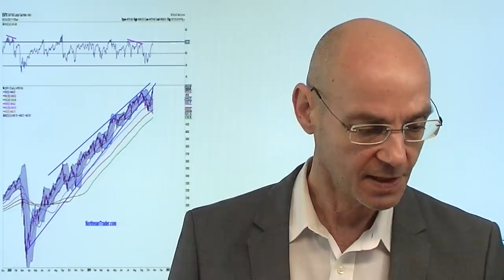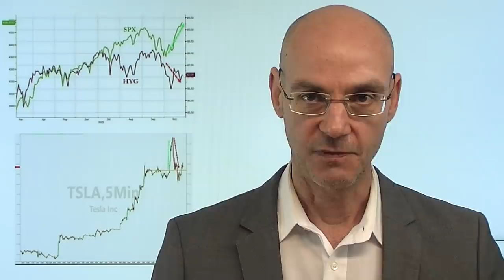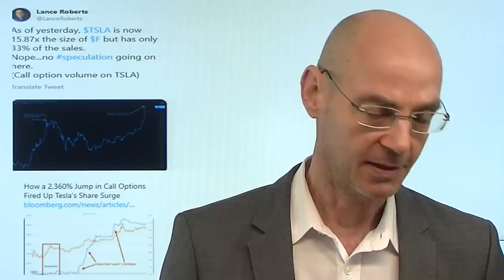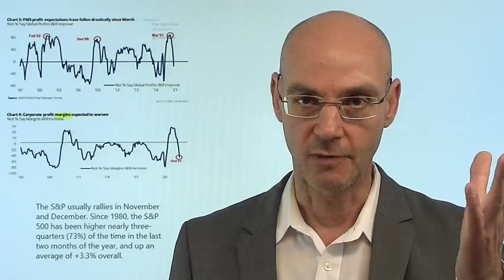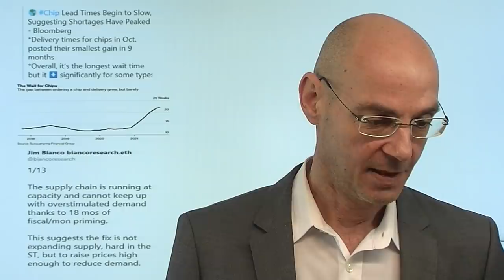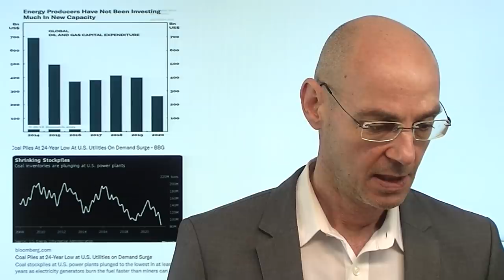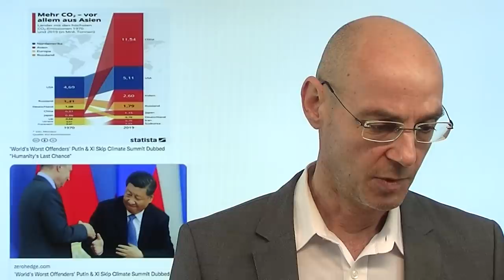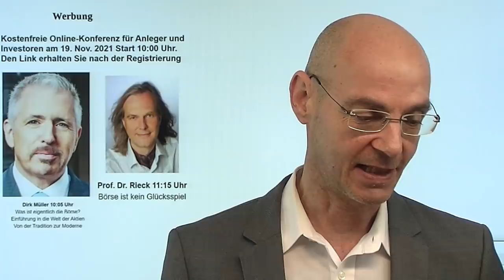Kommt die Stunde der Bären? Videoausblick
Hinweise aus Video:
1. Investing Day für Anleger & Investoren - hier kostenfrei und unverbindlich anmelden:

2. Artikel "Importpreise mit stärkstem Zuwachs seit 1981 – Gaspreis-Explosion Hauptgrund"

Fast täglich neue Allzeithochs beim S&P 500 und den anderen Aktienindizes - aber kommt jetzt eine gute Zeit für die Bären? Eigentlich wäre das eher ungewöhnlich, denn ab Anfang November beginnt für die Aktienmärkte eigentlich einer sehr gute saisonale Phase. Aber ein Blick auf Charts und einige Indikatoren des S&P 500 zeigen, dass zumindest kurzfristig Ungemach drohen könnte (VIX etc.). Gestern warten die Zahlen von Alphabet und Microsoft ok (die Akien wenig bewegt), aber insgesamt häufen sich nun doch die Enttäuschungen in den letzten Tagen. Heute Zahlen aus dem klassischen Sektor von unter anderem McDonald´s und Boeing, bevor morgen dann Apple und Amazon berichten..